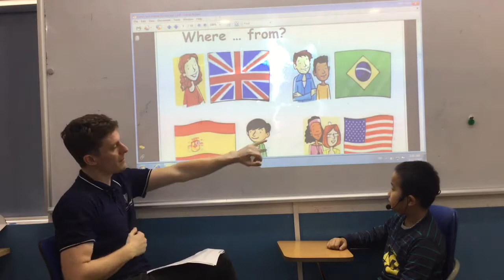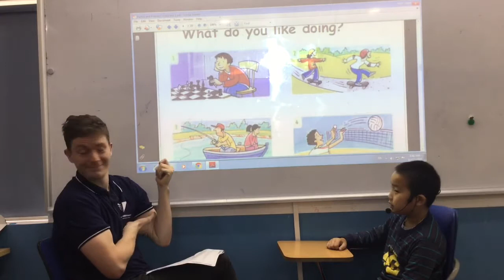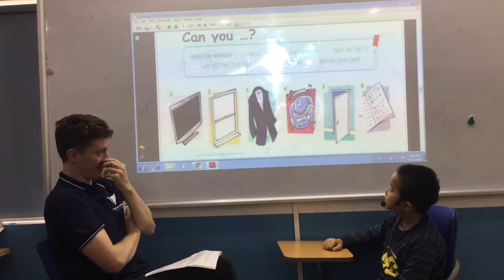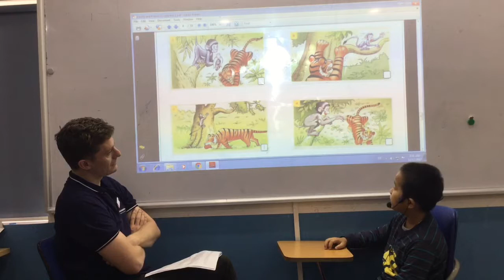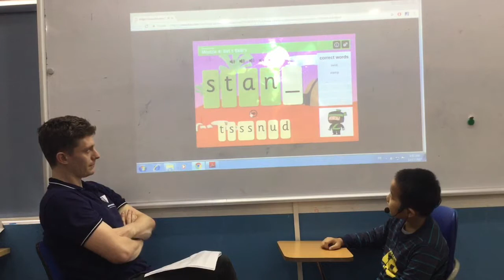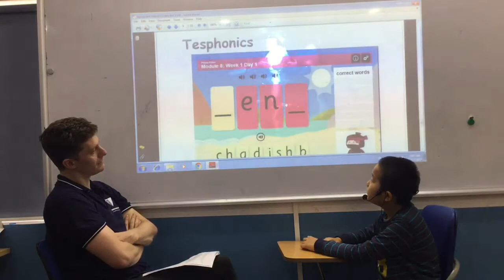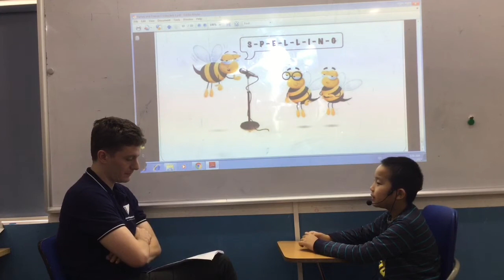Canadian English Council - Quang Minh - English Smart 3H - Video Test 1 In December 2017